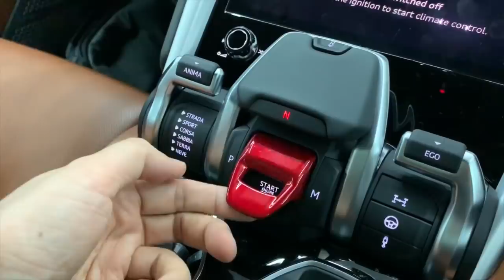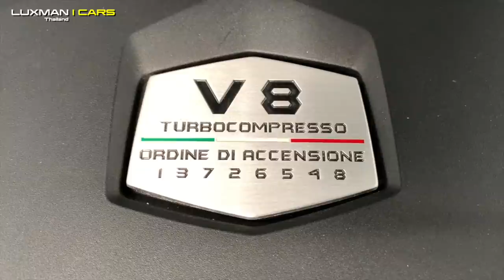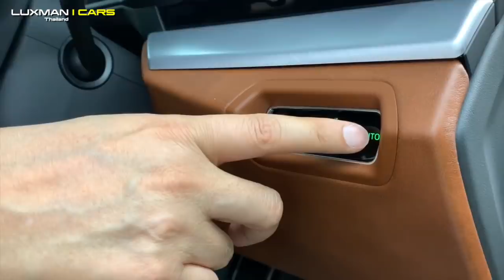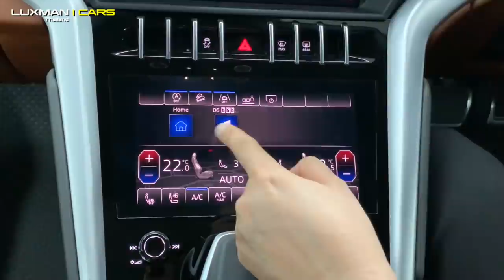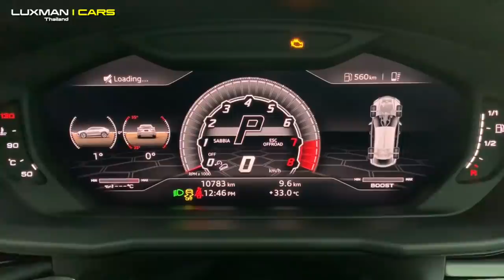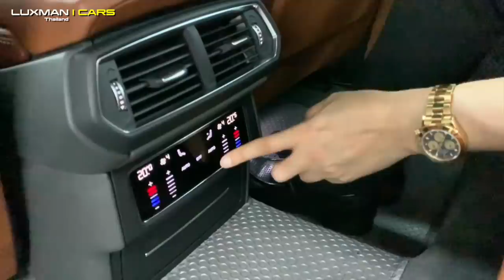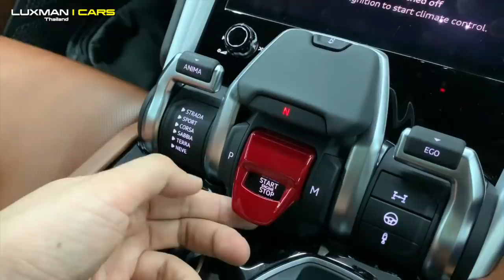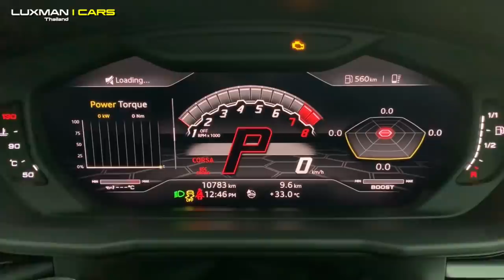รีวิว Lamborghini Urus Super SUV ค่าตัวเริ่มต้น 22.7 ล้านบาท!!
ป๋าแมน แห่ง Luxman Thailand พาทุกท่านไปรีวิวและทดลองขับ Super SUV ที่เร็วที่สุดในโลก!!! จากค่ายกระทิงดุ “ลัมโบร์กินี อูรุส” อย่างใกล้ชิดแบบทุกซอกทุกมุม!!